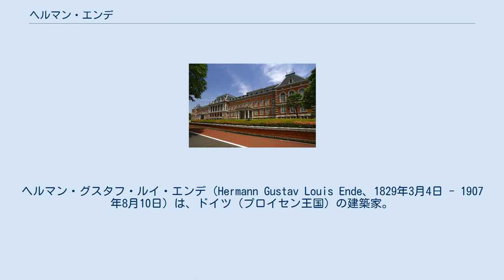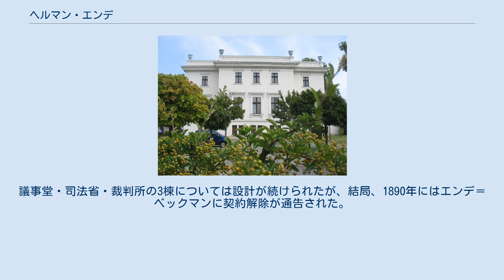ヘルマン・エンデ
ゴジュフ・ヴィエルコポルスキ出身の人物
ヘルマン・グスタフ・ルイ・エンデ（Hermann Gustav Louis Ende、1829年3月4日 - 1907年8月10日）は、ドイツ（プロイセン王国）の建築家。
明治政府のお雇い外国人。
 ベルリンの建設学校ベルリン・バウアカデミー建築学校教授として後進を指導した（後に学長）。
1860年に後輩のヴィルヘルム・ベックマンとともに建築設計事務所を開設。
ネオバロック様式の作品を遺した。
 父カールゴットフリートはランツベルク・アン・デア・ヴァルテで本屋を経営。
また美術愛好家であったという。
 1837年、8歳のとき、一家でベルリンに引っ越し、エンデはドロテーエンシュタット市立学校に進学する。
1841年から1846年までは、ベルリンのケルン・ギムナジウムで学ぶ。
その後、医学を志そうとしていたが教育費用がかかるため、また製図能力を生かすため、1867年にポツダムの測量学校に進学。
1848年にプロイセン建築局測量士に認定され、1849年までポツダムの測量業務に従事。
1850年からはポツダム市建築監ユリウス・マンガーのもとで建築業務に従事し、ミヒャエル教会の建設に携わる。
 1851年、ベルリン・バウアカデミーに進学する。
途中1853年から1年間兵役。
1852年、建築家協会に入会。
1855年、試験に合格し建築監督の資格を取得。
また成績優秀のため旅行奨学金を受給したほか、再度アカデミーで教育を受ける。
この間バウアカデミー教授フェルディナント・フォン・アルニムのもとで設計の補佐を務める。
 1856年、ナウムブルク近郊のプフォルタ学院で農学校の建設に従事。
 1857年、のちのパートナー、ヴィルヘルム・ベックマンと国外旅行を共にする。
イタリア滞在中にローマのドイツ芸術家協会に入会。
 1858年に優等国賞を受賞。
1859年、バウマイスター試験を受験し、同年資格取得。
ベルリン美術アカデミー主催設計競技にも入選し賞金を得る。
その後帝国宰相官邸の改築に従事。
 1860年、商務大臣を務めていたアウグスト・フォン・デア・ハイトのためにフォン・デア・ハイト邸を設計（現ドイツ・プロイセン文化財団事務総局）。
 フォン・デア・ハイト邸 また同年、ベックマンと協働で建築設計事務所を開設。
1864年、自邸を手がける。
 1866年には一時バウアカデミーの助手を務める。
 1874年、プロイセン美術アカデミー会員。
1876年、美術アカデミー評議員。
 1878年、バウアカデミー教授就任。
プロイセン技術建築局役員。
 1881年にシャルロッテンブルク工科大学建築学科教授。
途中建築学科評議員。
 1882年、美術アカデミー副学長。
1883年、プロイセン技術建築局建設並建築アカデミー建築部長。
1886年からは工科大学のほか美術アカデミーでも講義をもち教師兼務。
さらにこの年開設のマイスターアトリエ建築コースの教授に就任。
1895年、美術アカデミー学長。
 1896年には建築設計事務所を閉じる。
1897年には工科大学教授を退官。
 1907年、永眠。
遺言により基金が設立され、工科大学学生に奨学金支給がなされる。
 日本の外務大臣井上馨は、西洋式の建築による首都計画（官庁集中計画）により近代国家としての体制を整えようとしており、1887年、エンデ＝ベックマン事務所と日本政府は契約を結んだ。
ベックマン、エンデ、所員のヘルマン・ムテジウス、リヒャルト・ゼール、カルロス・チーゼ技師（煉瓦製造）、ブリーグレップ博士（セメント製造）、ジェームス・ホープレヒト（ベルリン都市計画の父と呼ばれる）ら総勢12名が来日し、計画に関わった。
 まずベックマンらが来日し、都市計画などの案を作成した。
当初の計画（ベックマン案）では日比谷・霞ヶ関付近に議事堂、中央官庁などを集中して建築する壮大な都市計画案であったが、後に縮小された。
 エンデはベルリンで作成した設計図を持って、翌1887年に来日した。
奈良や京都などの社寺も見学して、同年帰国した。
（その後、日本の古建築のデザインを採り入れた和洋折衷様式の議事堂計画案なども作成したが、採用されなかった） 旧司法省庁舎 エンデの帰国後まもなく、井上が条約改正の失敗により失脚したことで官庁集中計画は破棄された。
議事堂・司法省・裁判所の3...